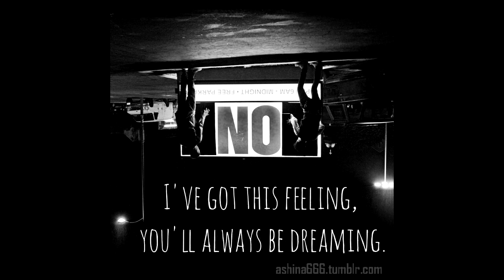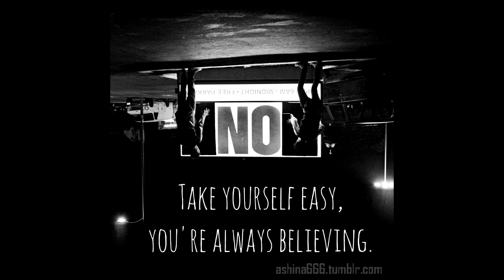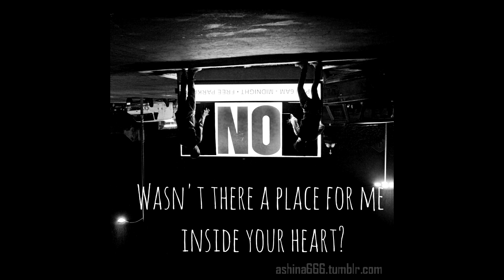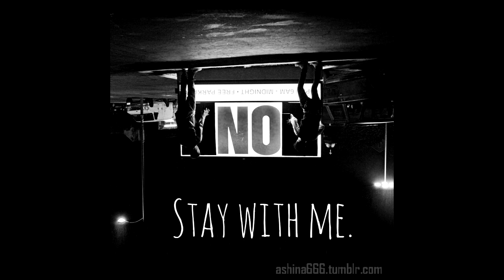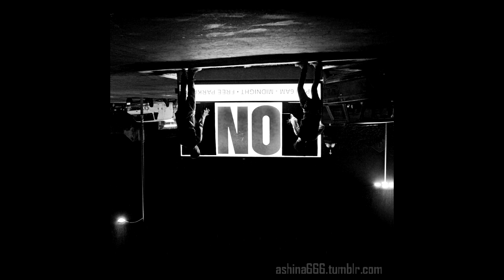NO - Stay With Me + lyrics